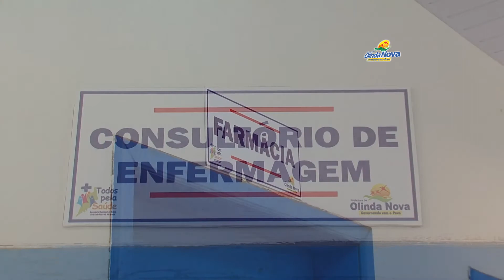OLINDA NOVA DO MARANHÃO - REINAUGURAÇÃO DA UNIDADE BÁSICA DE SAÚDE Benedito de Amorim Ferreira